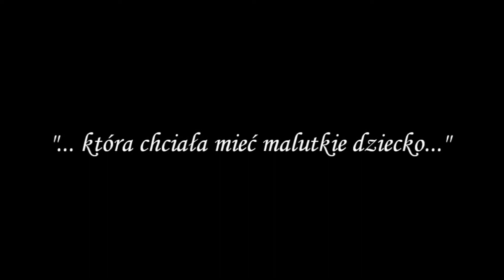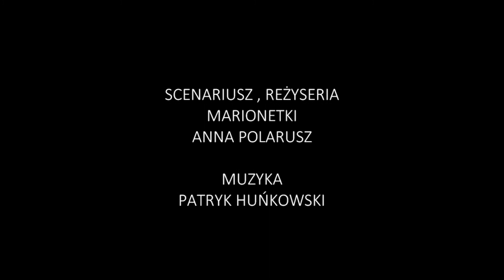"Calineczka", Teatr Królewski w Wilanowie - Trailer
Teatr Królewski zaprasza Państwa do obejrzenia spektaklu Calineczka - Spektakl na fortepian i marionetkę na podstawie baśni H. Ch. Andersena.

Utrzymana w konwencji Andersena wzruszająca opowieść prostej kobiety i małej dziewczynki: dwóch bohaterek patrzących na świat „różnymi oczyma”. Dźwięki płynące z fortepianu  w jakiś niepojęty sposób łączą te dwie postaci. Muzyka, taniec, śpiew, rytm, słowo i improwizacja, a przy tym mnóstwo postaci – bohaterów baśni Andersena -  to wszystko w jednym interaktywnym  spektaklu.

Scenariusz, reżyseria, animacja marionetek – Anna Polarusz
Muzyka i wykonanie Patryk Huńkowski – fortepian
Słowo wstępne: Anna Ruszkowska